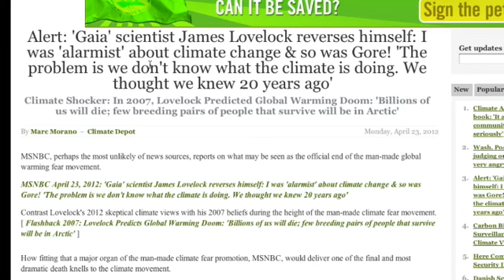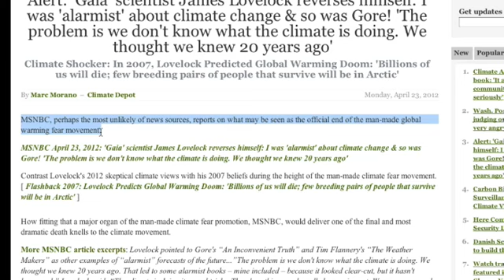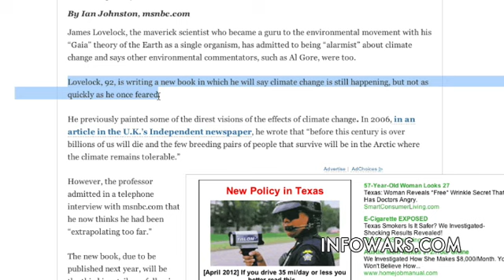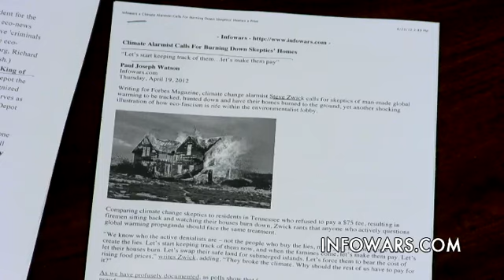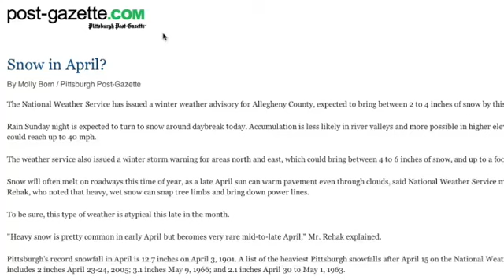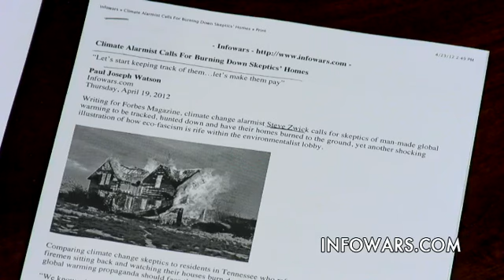2012-04-23 INFOWARS Nightly News Alex Jones PRISONPLANET TV.05